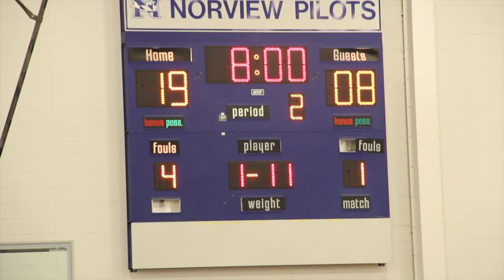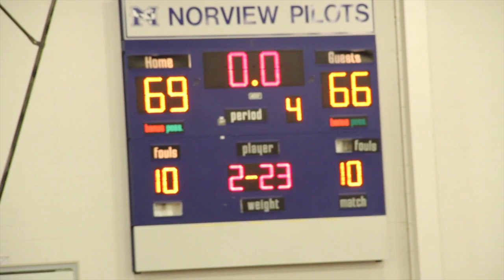THROWBACK: BUZZER BEATER FINISH!! 5A SEMIS HAMPTON VS NORVIEW (FEB.25.2016)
THROWBACK GAME: HAMPTON VS NORVIEW - 2/25/2016 - LAST SECOND SHOT TO WIN THE GAME IN 5A SEMIS!!!